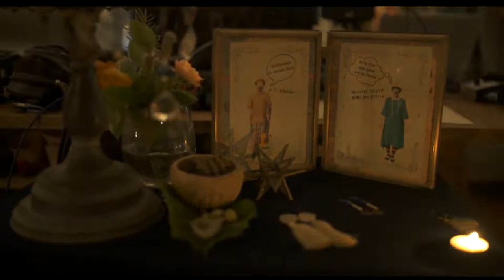jujumo ジュジュモ in Concert // 20th Nippon Connection Film Festival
jujumo – this is the artist duo Erina and Makoto! Born in Okinawa and Nagano, at home on the stages of the world. Together with other talented musicians from Okinawa, they capture sounds somewhere between dream and reality, as they could come directly from the enchanted forests of the subtropical island.
This concert was streamed live from Okinawa Island, Japan on Vimeo, Facebook and YouTube on June 11, 2020 as part of the 20th Japanese Film Festival Nippon Connection.

Credits／スタッフ:
jujumu ジュジュモ
Erina エリナ
Makoto マコト

Violin
Yosuke Yan NAKANISHI 中西 ヤン 洋祐

Double Bass
Yusuke KAWASHIMA 川嶋 祐輔

Okinawan Eisaa Folk Dance Groupe／創作エイサー団
Hiroki NAKAYAMA 中山 博紀
Yuji ISHIMINE 石嶺 勇次
Yoshiyuki OSHIRO 大城 与志之

Filming／撮影
Soichiro SHIMOJI 下地 総一郎 (HIGEFILMS)
Koji IMOTO 伊元 耕二(CMC)
Koshin UEHARA 上原 孝心 (CMC)
SZB
Akikane UEHARA 上原 彰謙
tarutarujap

Video director／映像ディレクター
Tomohiro MAKISHI マキシ トモヒロ (CMC)

Sound assistant／音響補佐
Aki "EAT MAN" Ito

Video recording／映像記録
Naoya ISA 伊佐 直哉

PR management Europe／欧州マネージメント 広報
ESM OKINAWA Naoko UCHIMA 内間 直子

Special Thanks
Shigenari KADEKAWA 嘉手川 重成
jujumo family jujumoファミリー
Kirill Gettmann and all of Nippon Connection team

Nippon Connection ONLINE
20th Japanese Film Festival
June 9 – 14, 2020
NipponConnection.com